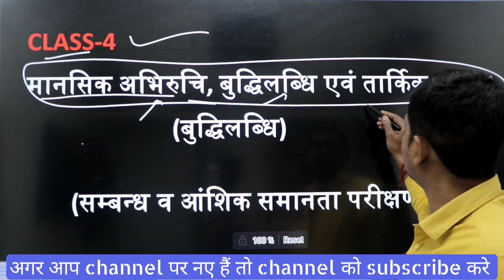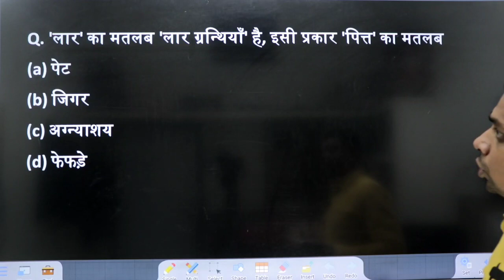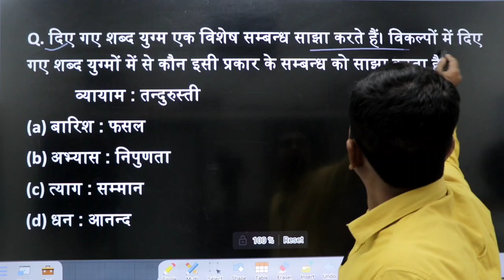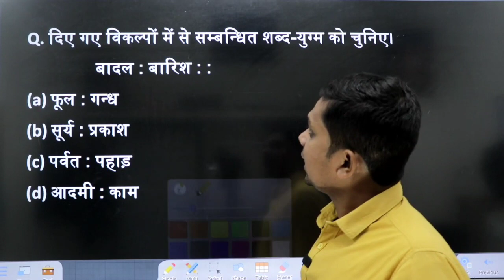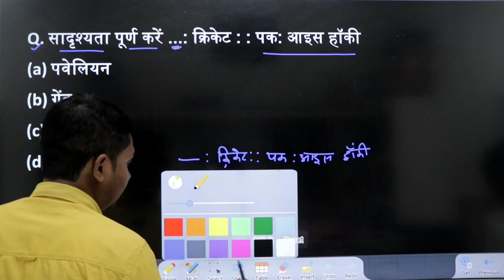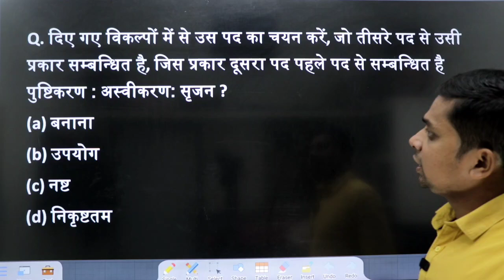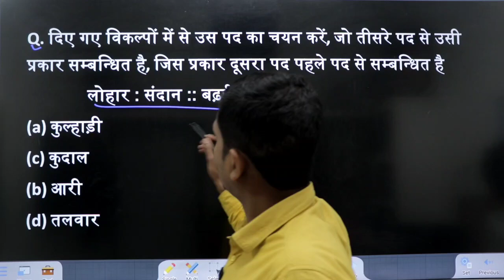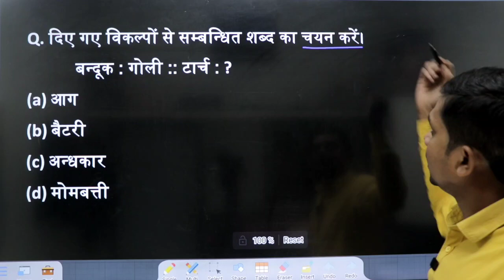जनहित मानसिक अभिरुचि | up police new vacancy 2023 | up police reasoning | class-4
जनहित मानसिक अभिरुचि
up police constable
up police

जनहित मानसिक अभिरुचि
up police constable
up police

जनहित मानसिक अभिरुचि
up police constable
up police

जनहित मानसिक अभिरुचि
up police constable
up police

Class-1:-